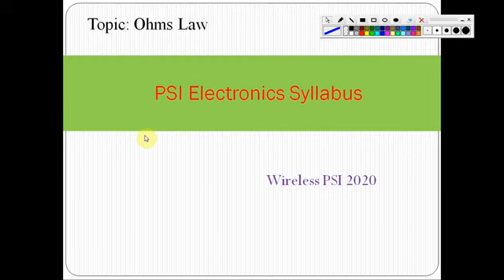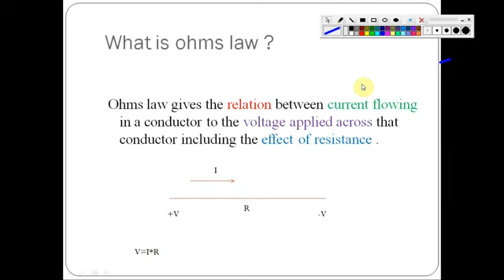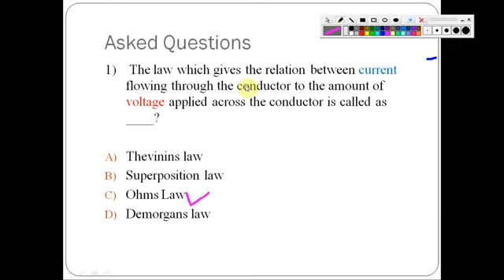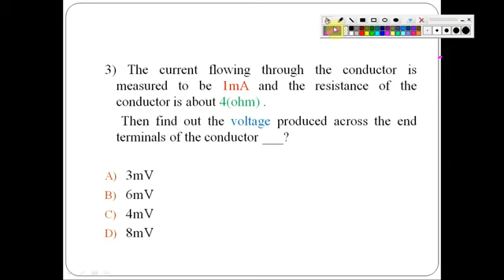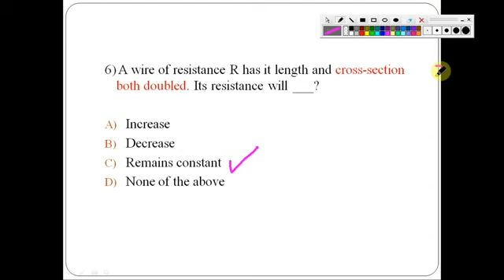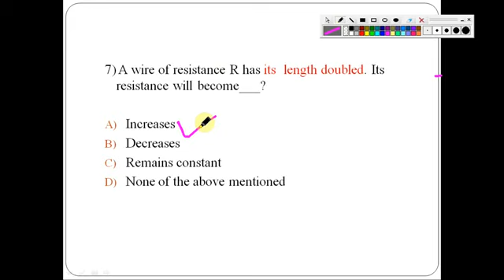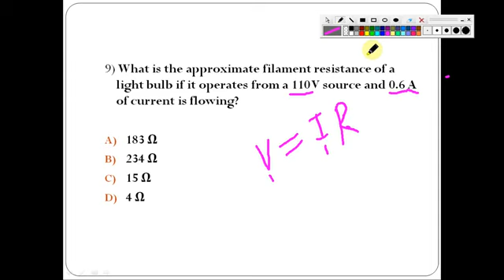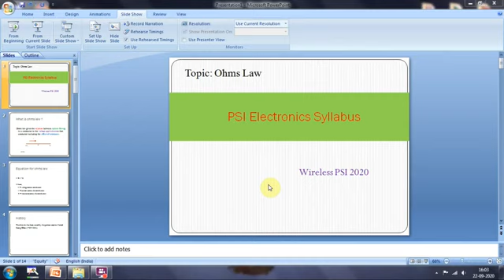PSI 2022 WIRELESS QUESTION PAPER WITH ANSWERS. electronics syllabus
PSI #2022 WIRELESS QUESTION PAPER WITH ANSWERS.